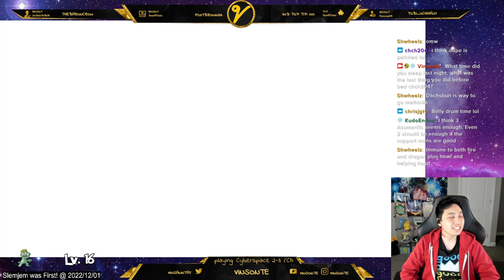FIRST Try 7 STAR Dragon Tera Charizard Raid CLEAR | Pokemon Scarlet and Violet